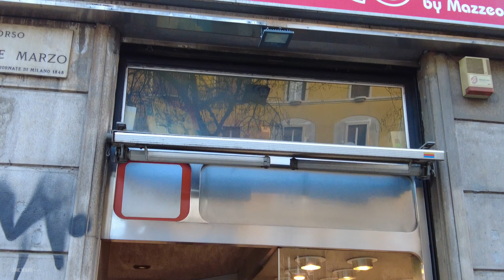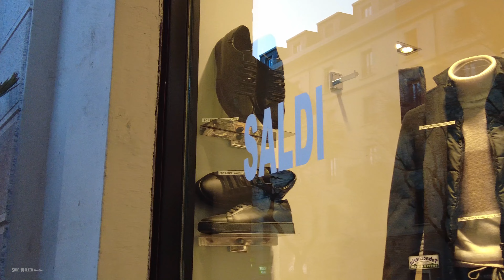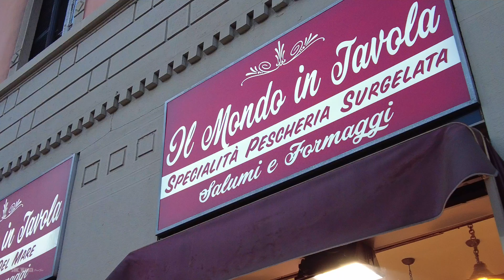Milan, Italy Walking Tour from Corso Ventidue Marzo to Piazza Cinque Giornate (4K Ultra HD)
0:00 Intro
0:13 PARROCCHIA DI S.MARIA DEL SUFFAGIO
5:19 PARCO VITTORIO FORMENTANO
6:03 FONTANA MARINAI DI ITALIA
11:55 FONTANA GIUSEPPE GRANDE